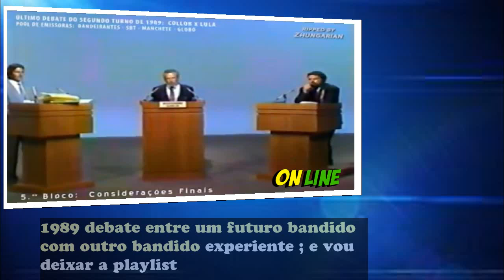DEBATE ENTRE O BANDIDO COLOR DESMASCARANDO OUTRO BANDIDO EM 1989 a 30 anos atrás RELEMBRAR É VIVER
DEBATE ENTRE O BANDIDO DO COLOR DESMASCARANDO OUTRO BANDIDO EM 1989 a 30 anos atrás ( RELEMBRAR É VIVER )